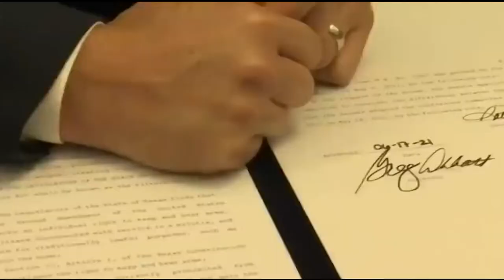Tiroteo en Texas, estado que permite portar armas sin permisos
Luego de la masacre ocurrida en uvalde, texas que dejó a 21 personas sin vida, salió de nuevo a flote que el estado permite la portación de armas sin permisos… dicha reforma se llevó a cabo en 2021.